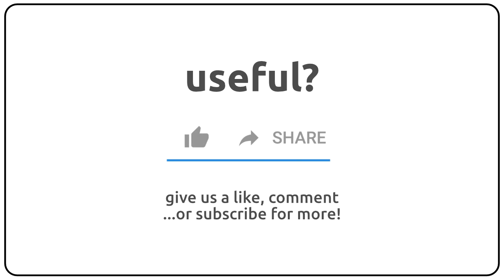How to pronounce ambidexterities in english?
How to pronunce ambidexterities in english
How to pronunce ambidexterities in american accent 🇺🇸?
How to pronunce ambidexterities in british accent 🇬🇧?
How to pronunce ambidexterities in australian accent 🇦🇺?

Como se dice ambidexterities en ingles?
Como se pronuncia ambidexterities en ingles?